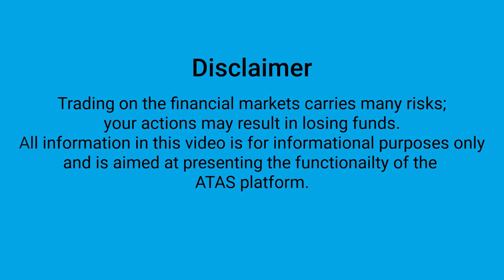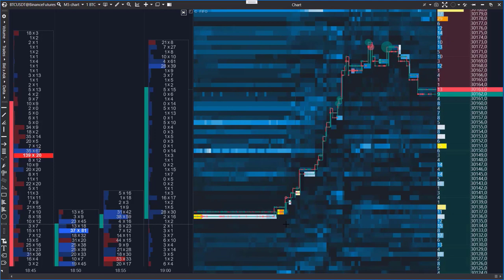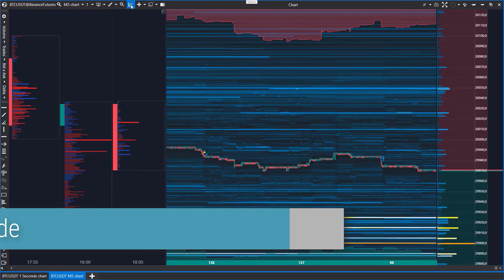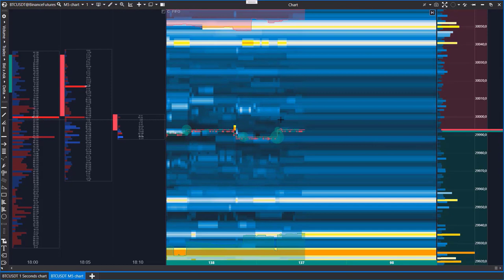Neue ATAS Funktion – Heatmap!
📌 Sie wollen erfolgreich traden?

Eine heiße neue Funktion der ATAS-Plattform - Heatmap!

ATAS Heatmap Funktionen:
○ eingebaute Scalping DOM und DOM Levels Indikatoren;
○ Ermöglicht es Ihnen, die Absichten eines wichtigen Traders zu erkennen;
○ ermöglicht es Ihnen, Scalping zu betreiben und nach präzisen Einstiegs-/Ausstiegspunkten zu suchen;
○ verfügbar im Market Replay-Modus;
○ Glatt, mit flexiblen Farbeinstellungen.

Nützliche Links
👉 Scalping DOM

✅ Und treten Sie auch der Gemeinschaft von Gleichgesinnten in unseren sozialen Netzwerken bei. Netzwerke: